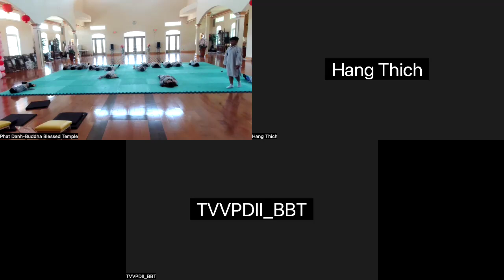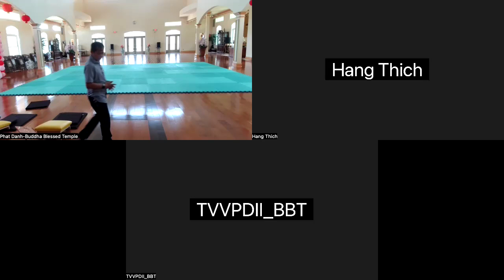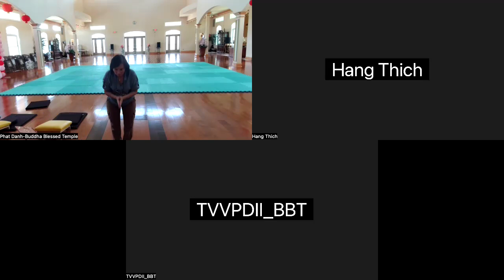Children Sunday Prayer 8 11 24